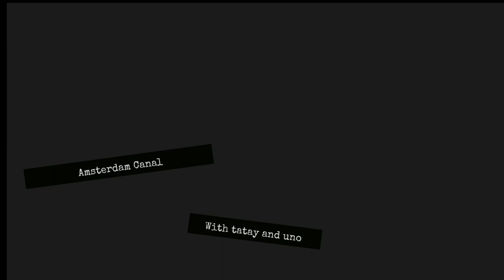VLOG100 NAKABILI DIN NG EXTRA BED + NAKITULOG KAY LOLA BIGLA NAG SNOW